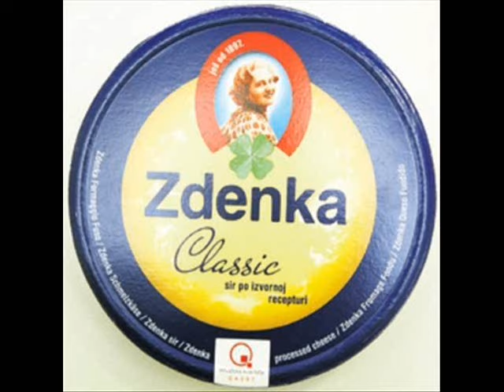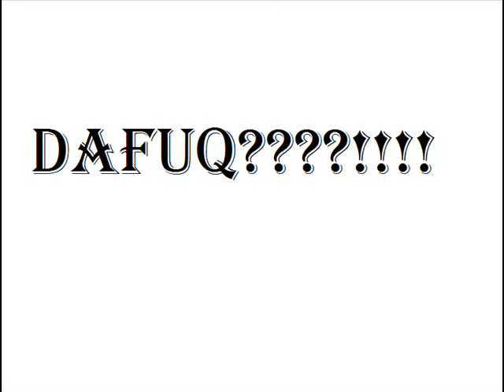Dječaci - Brutalna besa (Slikovni tekst)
anyhoo,ka šta u videu piše,na momente nisan zna di,šta,ni,kako pa san sjeba na momente al aj valjda je ispalo dobro